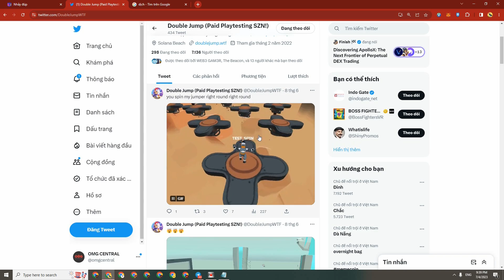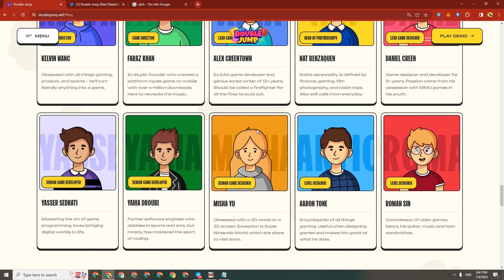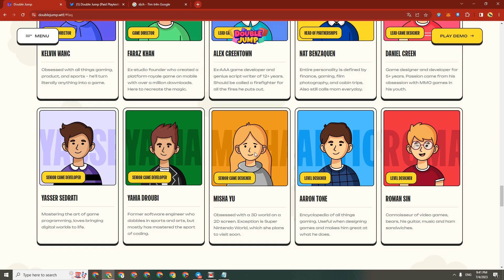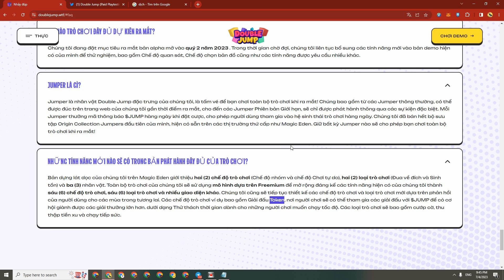Review GameNFT Double Jump | Nhảy nhót để kiếm tiền | Game Play siêu ức chế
Video này mình review về dự án game nft Double Jumbp - Một dự án đã mở alpha khá lâu và cũng đã bán hết bộ sưu tập NFT đầu tiên. Có thể là biết hơi muộn nhưng dù sao vẫn có. AE đam mê với thể loại này có thể tham khảo nhé.

Tham gia cộng đồng chia sẻ kinh nghiệm kiếm tiền cùng OMG CENTRAL:

💥Đăng kí tạo tài khoản giao dịch để được tặng 10$ và giảm 20% phí giao dịch💥

Timestamps:

00:00 Intro
00:12 Giới thiệu thông tin của game
03:16 Hướng dẫn chơi game
10:30 Lời chào